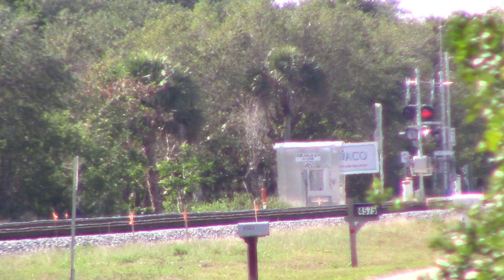AFW2 Apr 18, 2023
429,433 bracket twenty-eight PLUS cars at 120 total axles.